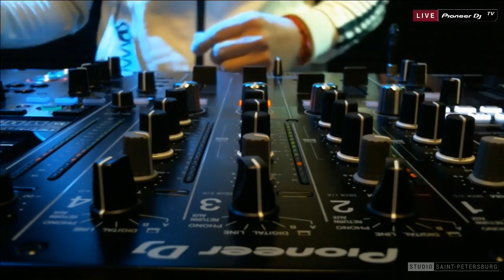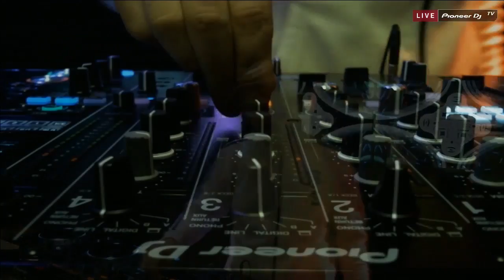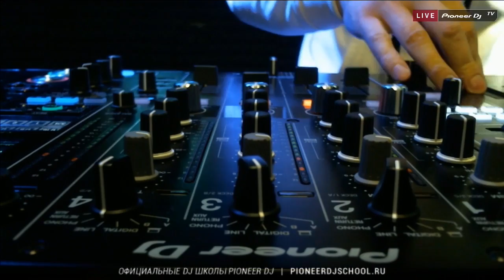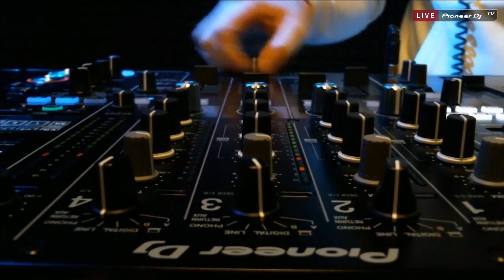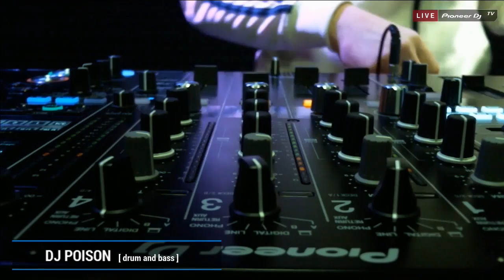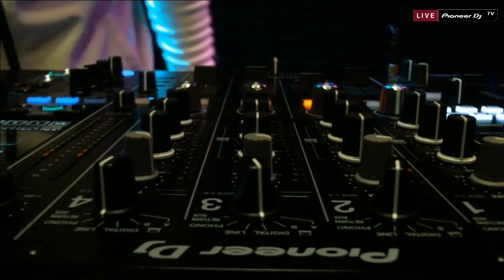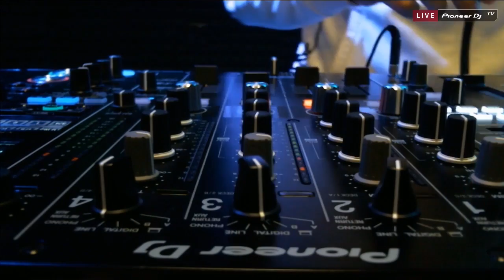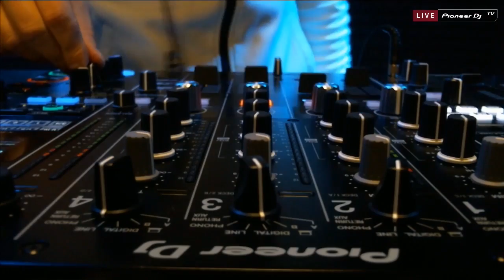DJ POISON [ drum and bass ] @ Pioneer DJ TV | Saint-Petersburg